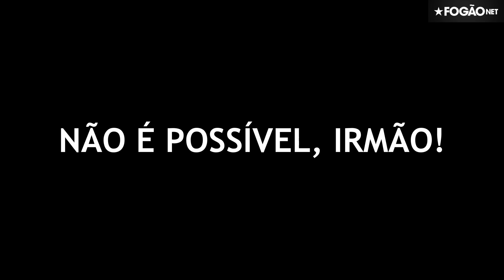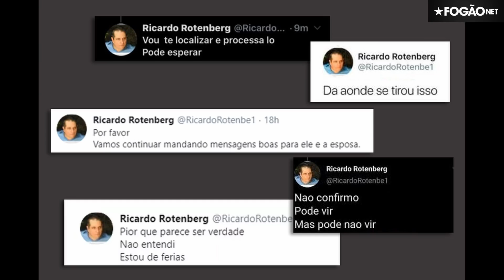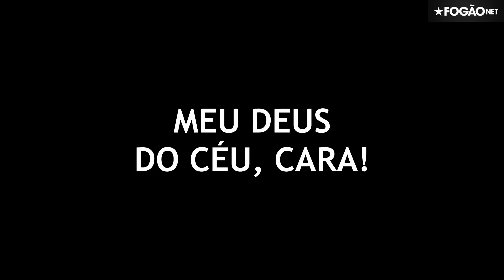Quem é Kalou, Maykinho? Áudio COMPLETO